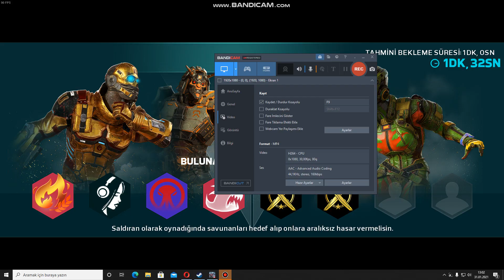modern combat versus - Nec satanas klanı ile mücadele - müzikli